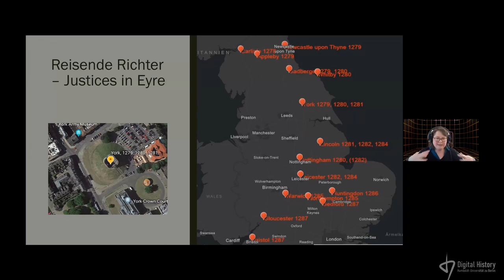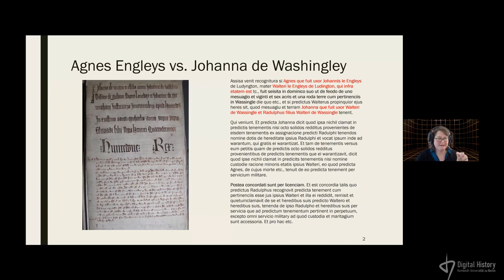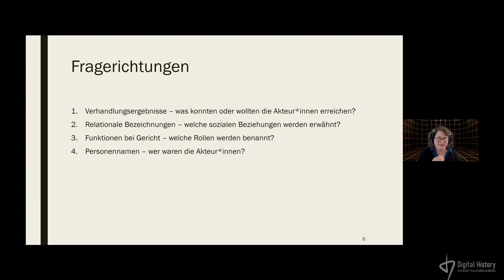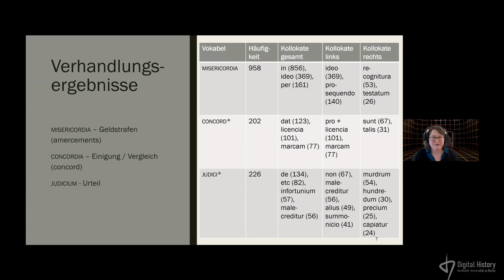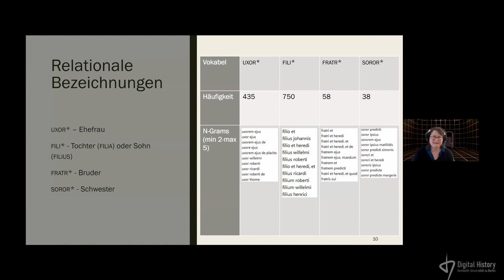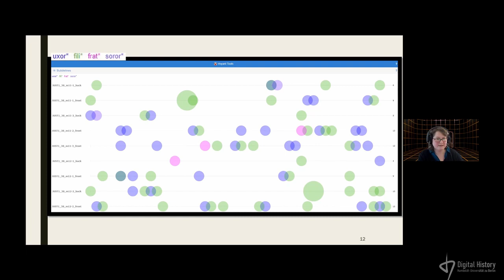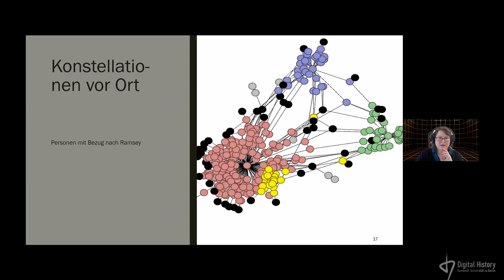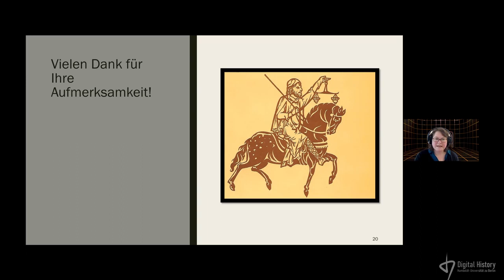Silke Schwandt: Digitale Methoden in der mittelalterlichen Rechtsgeschichte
Menschen vor Gericht in englischen County Courts

Der Vortrag wurde im Rahmen des offenen Forschungskolloquiums "Digital History" an der Humboldt-Universität zu Berlin am 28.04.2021 gehalten.  Im Mittelpunkt des Vortrags steht die Diskussion der Eignung digitaler Methoden – etwa aus den Bereichen des Text Mining oder der Netzwerkanalyse – für die Erforschung der mittelalterlichen Rechtsgeschichte. Dabei geht es nicht nur um die Vorzüge und Grenzen des digitalen Methodenrepertoires, sondern auch um den Umgang mit den digital verfügbaren vormodernen Quellen.